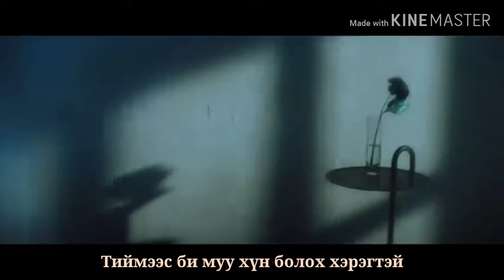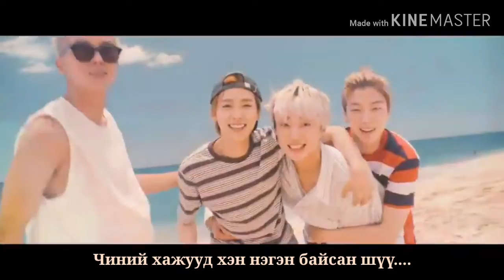MGL SUB Winner- Remember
Translated by Enkush
• Artist: WINNER(위너)
• Song ♫: Remember
• Album: "Remember - 3rd Mini Album"
• Released: 20.04.09
• Members: Jinu, Hoony, Mino, Yoon